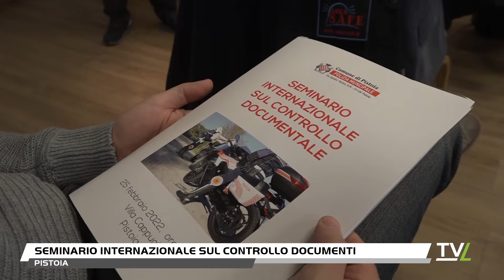Seminario internazionale sul controllo documentale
Venerdi 25 febbraio, si tiene a Pistoia il seminario internazionale sul controllo documentale organizzato dal Comando della Polizia Municipale di Pistoia. Un evento formativo e informativo, dunque, sulla falsificazione dei documenti che si terrà a Villa Cappugi e al quale prenderanno parte esperti provenienti da tutta Italia, ma anche da realtà europee come Spagna e Belgio. All’evento, che ha ricevuto circa 200 adesioni tra appartenenti alle Polizie Locali, Polizia di Stato, Carabinieri, Guardia di Finanza e Polizie Provinciali, potrà partecipare un numero massimo di 150 persone a causa delle restrizioni dovute alla normativa anticovid.Oltre alla traduzione in tempo reale, sul posto sarà allestito un laboratorio per l’analisi di casi pratici e perizie, che verrà diretto dagli esperti in falsi documentali Leonardo Fabbri, Andrea Silvi e Marco Opizzio, con la collaborazione anche di tutti i relatori presenti.I lavori si apriranno alle 9.15 con i saluti della comandante della Polizia Municipale di Pistoia Ernesta Tomassetti, seguita dagli interventi del presidente della Regione Eugenio Giani, del sindaco di Pistoia Alessandro Tomasi, del prefetto Gerlando Iorio.A seguire, è prevista la partecipazione di professionisti altamente specializzati in materia di documenti falsi e sicurezza, come Albert Campmajo della Mossos d’Esquadra Barcelona, Luca Bellettati e Davide Capsoni della squadra falsi documentali della Polizia locale di Milano.Dopo la pausa pranzo, i lavori riprenderanno nel pomeriggio con Floris De Vogel della Politiezone Antwerpen Anversa (Belgio), Romina Secci di Verona e Marco Boscolo di Venezia.Durante la giornata verranno trattati temi come l’approccio al controllo dei documenti, la comunicazione tra le centrali operative e le pattuglie sul territorio, il “riciclaggio umano” (come ottenere il vero dal falso), l'esterovestizione (la fittizia localizzazione della residenza fiscale di una società all'estero) e molti altri argomenti utili ad aiutare i partecipati ad affrontare la propria attività professionale.Il seminario si inserisce in un ciclo di eventi dedicati alla formazione e all’aggiornamento professionale delle Polizie locali e delle Forze di Polizia.Fonte: Comune di Pistoia